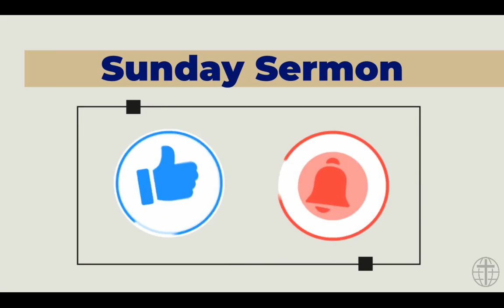WOMEN'S DAY - TRUE BEAUTY| GCI INDIA SUNDAY SERMON| SELINA SRAVENTHI